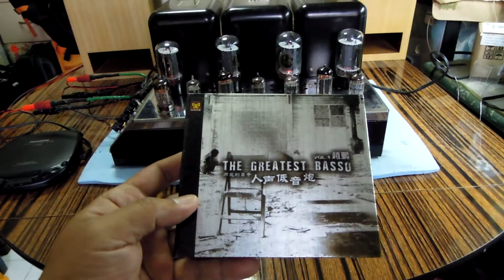Hong Kong Mr Chui Test Mcintosh 240 (趙鵬) 2